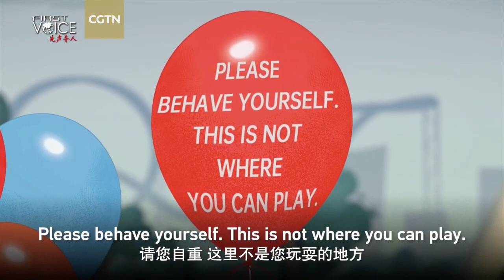"Do you fear the pan-Demonia?" in Uncle Sam's PlayGround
CGTN
December27th2023
The year 2023 is coming to an end. Uncle Sam and an American child came to an amusement park. Balloons, a pirate ship, roller coaster, merry-go-round, bonfires and fireworks amused the child but confused Uncle Sam. What's special about the park? Why does Uncle Sam feel so confused? Click on the animation to get the answer!

Richard Nixon Foundation
The story of President Nixon's historic trip to the People's Republic of China in February 1972.